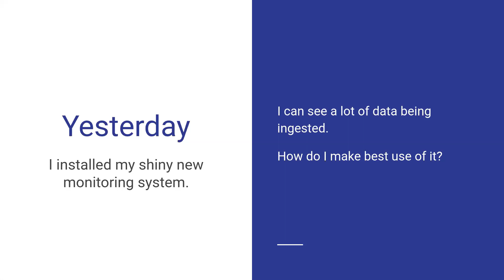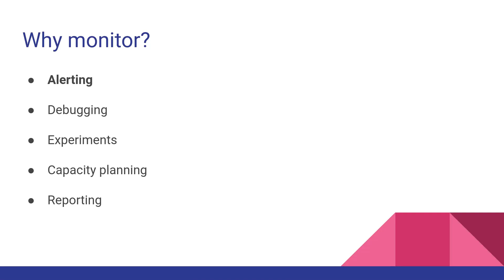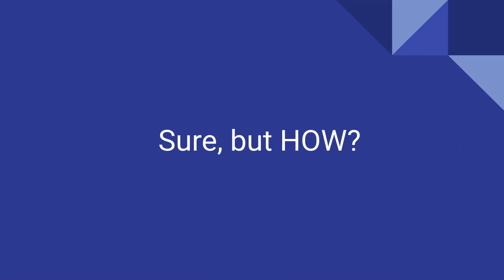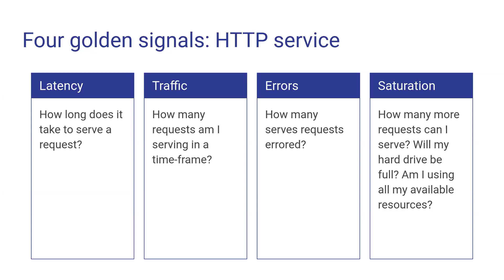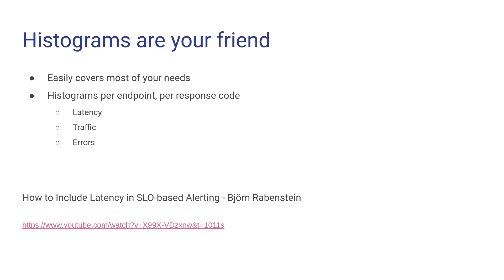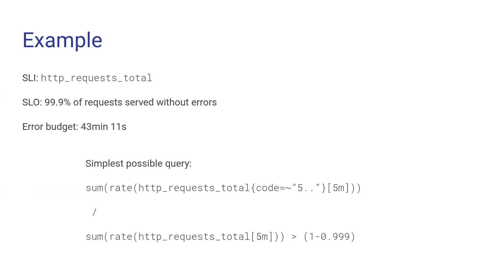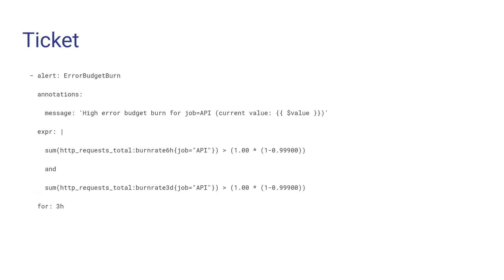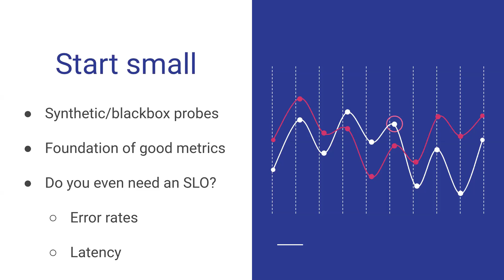Talk 4: Monitoring is up, now what?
A monitoring stack has been installed, and it's collecting metrics, now what? There are many great resources out there on how to install various open source monitoring projects, but not enough on how to effectively make use of these technologies. This talk intends to fill that gap and cover insightful topics around dashboards over to alerts and Service Level Objectives (SLOs).